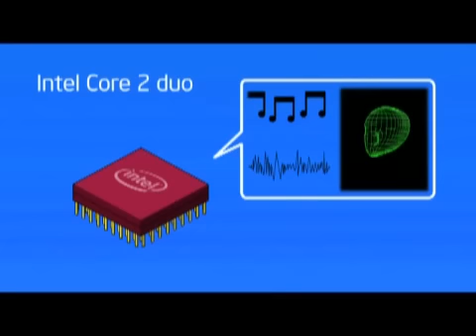Un chip experimental de Intel con 48 núcleos